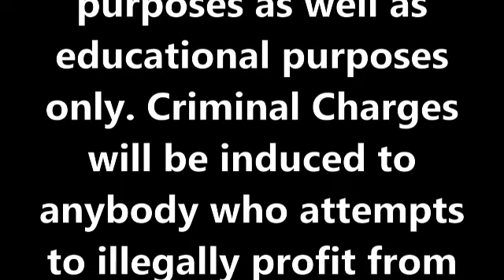Why's That: Episode 37